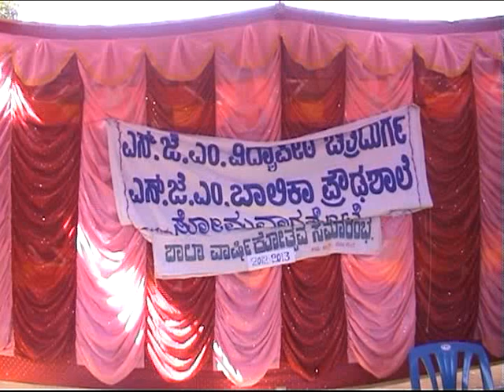Inauguration by Appachu Ranjan : Somawarpet